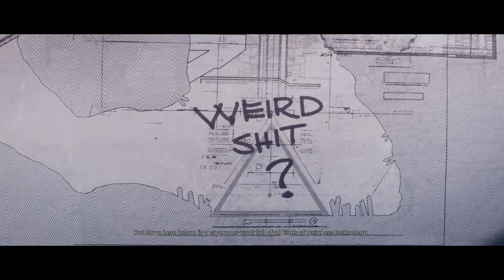Wolfenstein II: The New Colossus Walkthrough - Part 3 | FULL GAME | No Commentary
Wolfenstein II: The New Colossus is the eleventh installment of the Wolfenstein series and a sequel to the 2014’s Wolfenstein: The New Order. The game follows the main protagonist, William Joseph “B.J.” Blazkowicz, in his efforts to ignite a Second American Revolution.

The game is played from a first-person perspective and most of its levels are navigated on foot. The story is arranged in chapters, which players complete in order to progress. A binary choice in the prologue alters the game’s entire storyline; some characters and small plot points are replaced throughout the timelines. The game features a variety of weapons, most of which can be dual wielded. A cover system is also present.

gameplay new mexico wolfenstein ii: the new colossus - 'strawberry milkshake' gameplay trailer bethesda no commentary

💻 Laptop Specs
CPU: INTEL Core i7-10750H
GPU: NVIDIA RTX 3060 Laptop GPU
RAM: DDR4-2666Hz 16GB (1x 16GB)
Display: LG 32GK650 QHD 32" 2560 x 1440 144Hz

RTX 3060 Laptop GPU:
TGP: 80 W
Base Clock: 900 MHz
Boost Clock: 1425 MHz
Dynamic Boost 2.0: 15 W
Whisper Mode: disabled